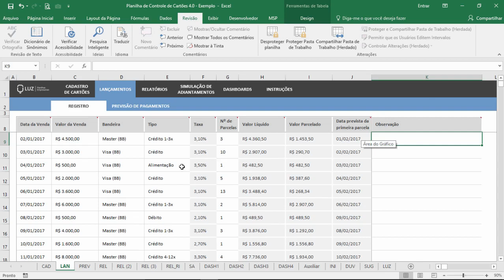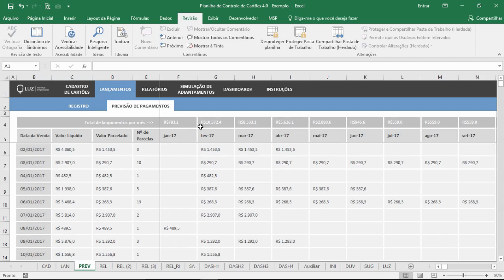Planilha de Controle de Cartões 4 0 - Lançamentos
Veja como fazer o registro das suas vendas na Planilha de Controle de Cartões 4.0 da LUZ.